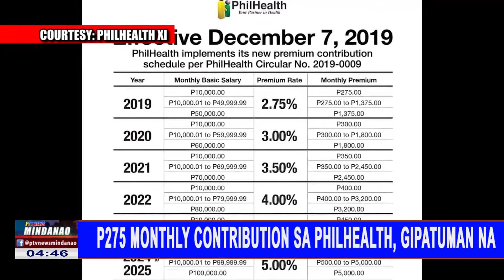P275 monthly contribution sa PHILHEALTH, gipatuman na